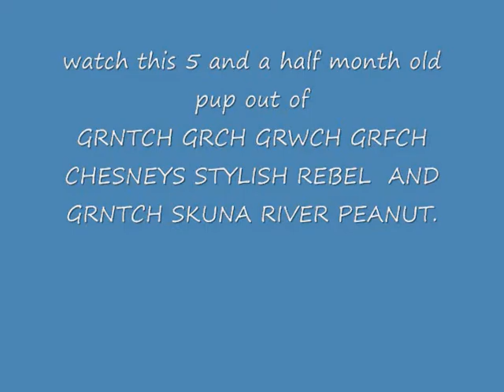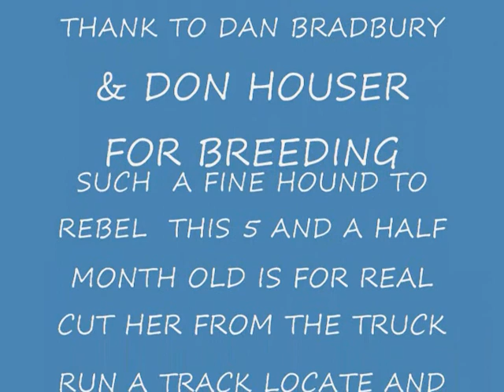CHESNEY LOCKDOWN GIRL.wmv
chesneys lockdown girl 5.5 months old runa nd treed her own coon  no other hound involved and no coon released from a cage cut her in the corn she struck run the track for 15 minutes slamed treed and had a coon .